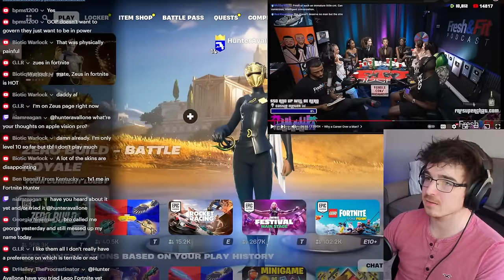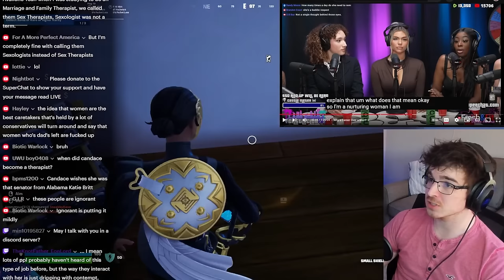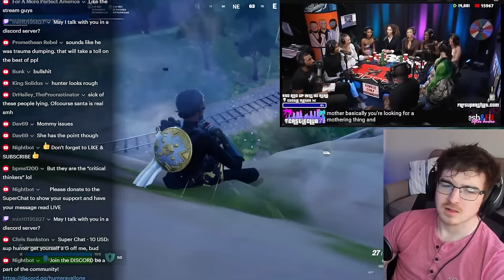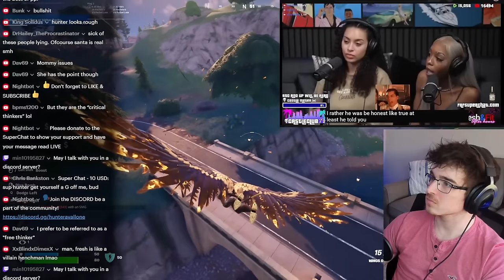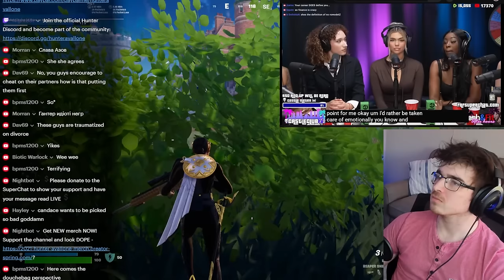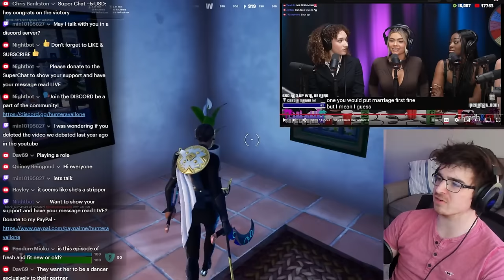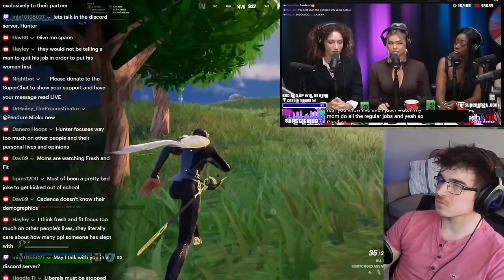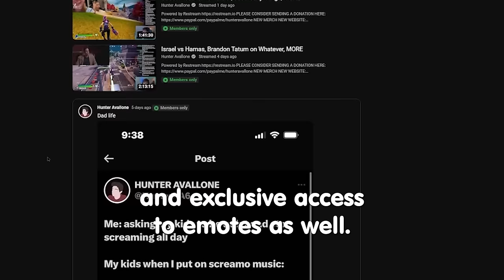Candace Owens on Fresh&Fit is AWFUL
Candace Owens recently went on the Fresh&Fit podcast. It was embarrassing to say the least...